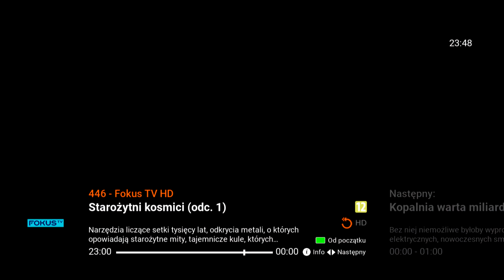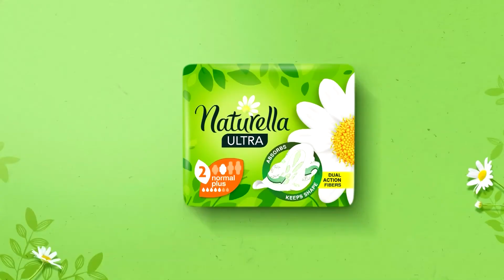FOKUSTV - 05-08-2022 - Ogłoszenie nadawcy 2x (fragment), Ogłoszenie społeczne, Reklama (fragment)